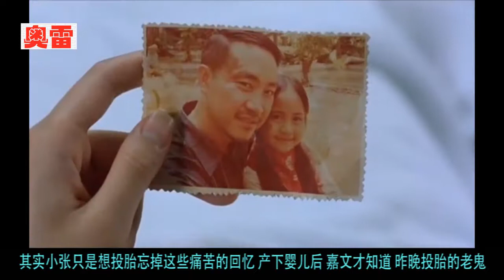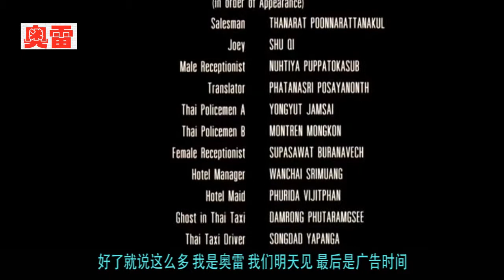【补档】几分钟看完经典见鬼电影2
本视频为去年春天的补档。